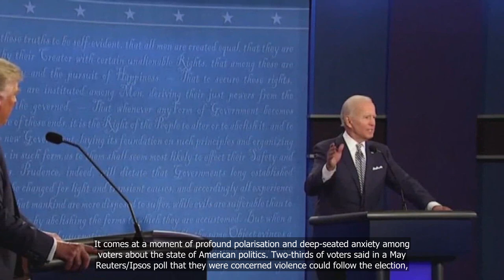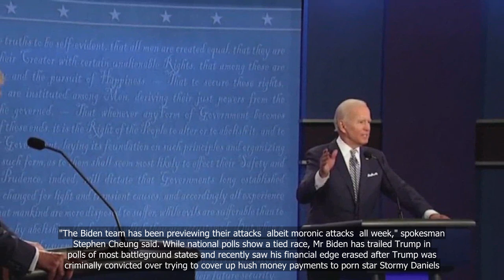Biden and Trump face off in early US presidential debate, with age, ability in focus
💗📌 Singapore